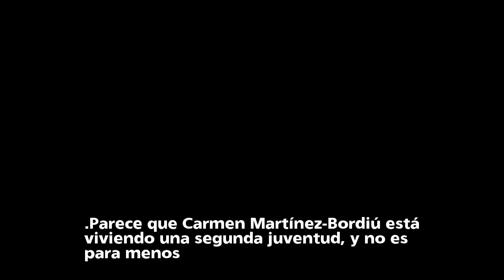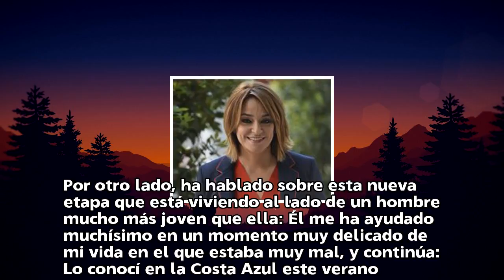Carmen Martínez-Bordiú sobre su relación con McKeagues: "Sus padres están sorprendidos porque son de